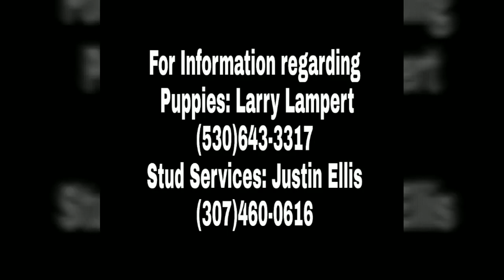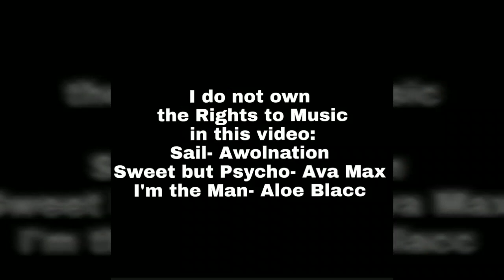Dolly & Clovis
Dolly, 1/4 Kelpie, 3/4 Border Collie Owned and Trained by Larry Lampert. Clovis, 1/2 Kelpie, 1/4 Border Collie, 1/4 Australian Shepherd. Owned and Trained by Justin Ellis. (FYI, yes Clovis only has 3 legs!)
Litter of Puppies out of clearly proven parents should be here in January.

For additional information regarding puppies contact Larry Lampert, and for Information regarding Stud services contact Justin or Rachel Ellis.

We also have more video and photos available upon request.